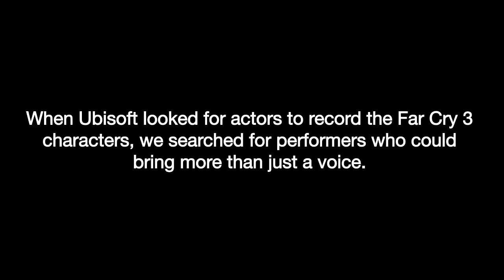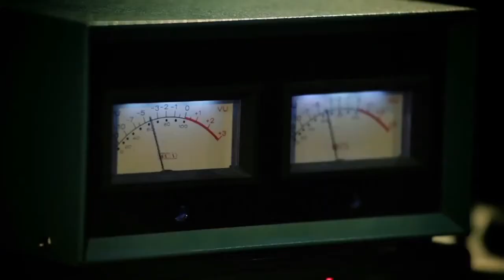Far Cry 3 Voices of Insanity Doctor Earnhardt